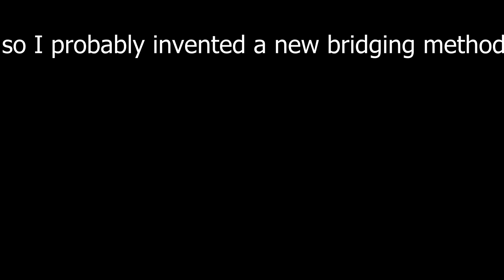New bridging method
texturepack: look at pack display or ask in comment